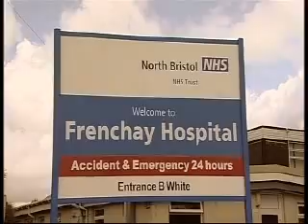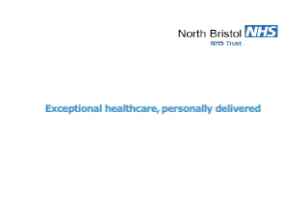Neurosurgery for Epilepsy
A young girl from Exeter undertakes a brain operation (neurosurgery) for Epilepsy at Frenchay Hospital (North Bristol NHS Trust